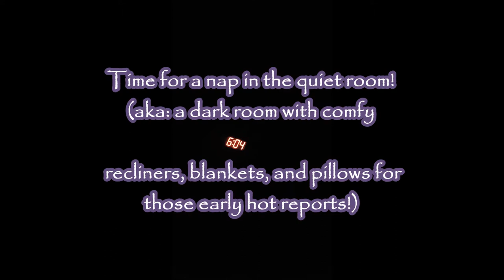Hot Reserve and New Vlogging Camera!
Come along with me as I race the clock to make it to the airport for early morning hot reserve!!
Guest appearance: My Roommate Julian!

Let me know what you want to see! My last video inspired some questions and Julian and I will be answering those soon, don't let yours be left out!